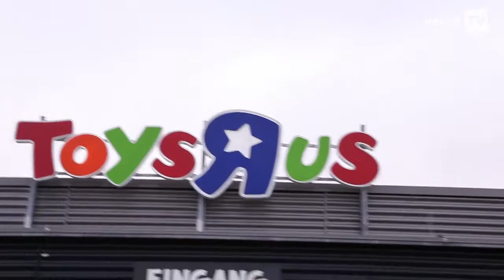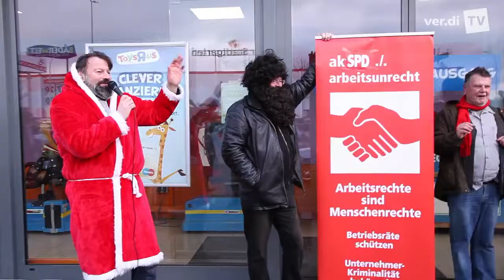verdiTV: Weihnachtsmann-Proteste vor Toys R Us in Würselen, 16.12.2017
Protest gegen Lohndumping und Betriebsratsmobbing bei Toys R Us Aachen durch die aktion./.arbeitsunrecht und das Aachener Komitee "Solidarität mit Mona".
Mit Gastauftritt: Der Wahre Martin Schulz.